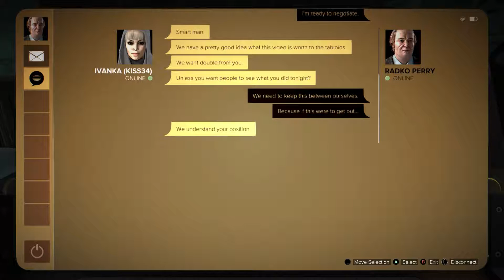Deus Ex Mankind Divided (PC) 60FPS Walkthrough The Harvester No Commentary Part 21